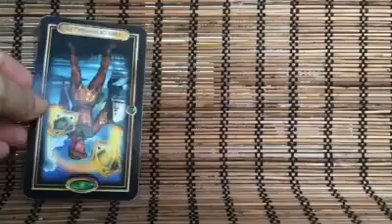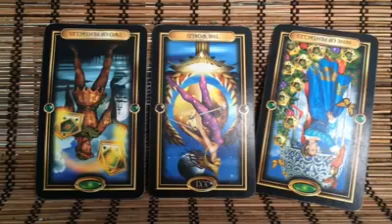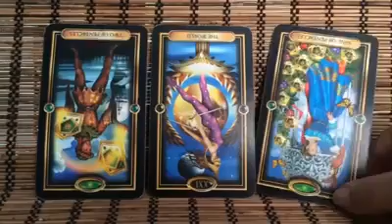Daily Energy Tarot Card Reading for Monday November 17 2014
Monies...resources..balancing out or choices to be made...and a hold up with this..the energy is stagnant..this is temporary..keep moving and growing. so you can feel that balance again..and continue to move to the final outcome of what you have going on!!